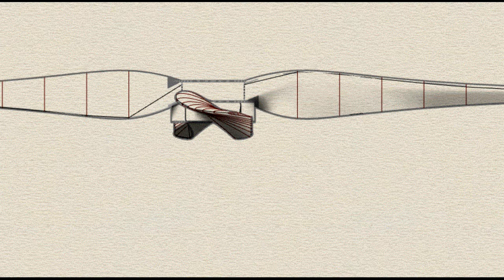Making of a paramotor propeller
Showing the mayor steps and principles of making a paramotor(and other) propeller.